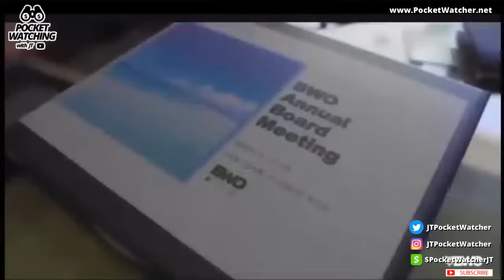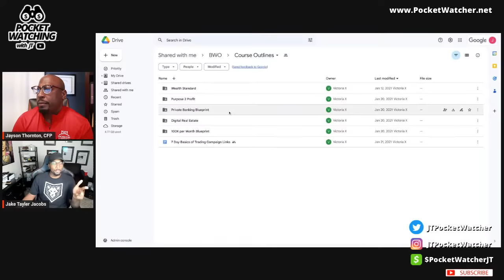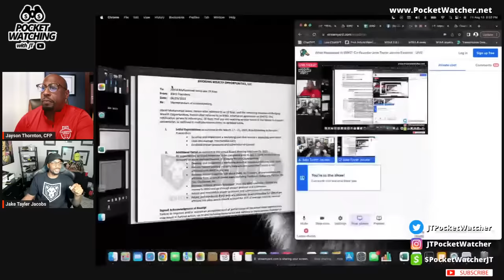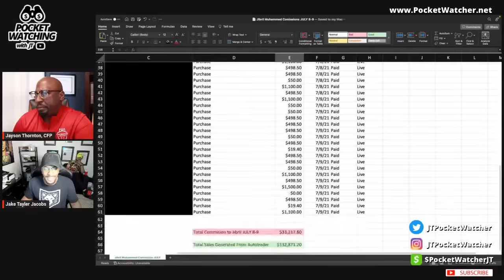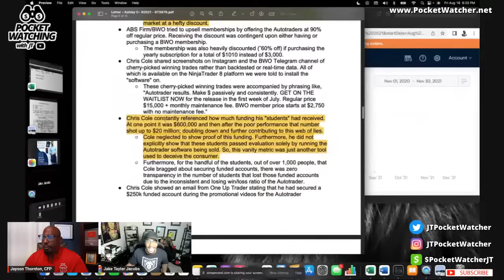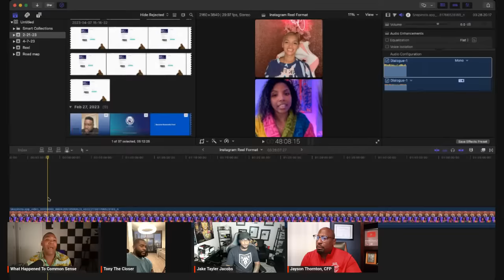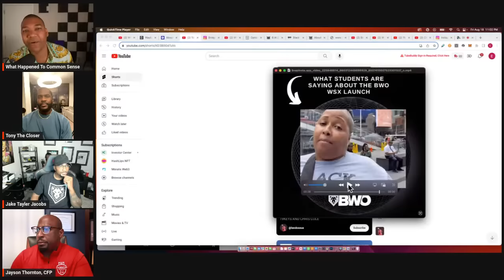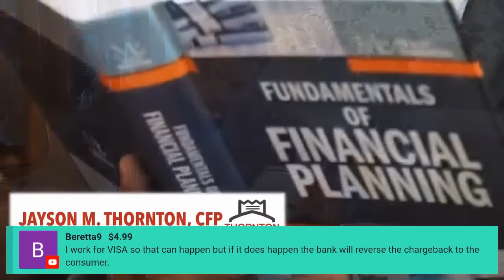What Happened to BWO? Co-Founder Jake Tayler Jacobs Explains - LIVE!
Financial Advisor Jayson Thornton, CFP, Eli @WhatHappenedToCommonSense , and Tony @TonyTheCloser  -- REACTS to Jake Jacobs @Drjaketayler explanation of "What Happened"  to BWO. 19 Keys, Chris Cole, Ben X, Derrick Grace.

Are you looking for ways to improve your financial life? If so, is the channel for you! On this channel we'll teach you how to live a successful life by learning how to save, payoff debt and invest. We'll start by explaining the basics of money management and financial planning, and then move on to more advanced topics like investing and retirement planning.